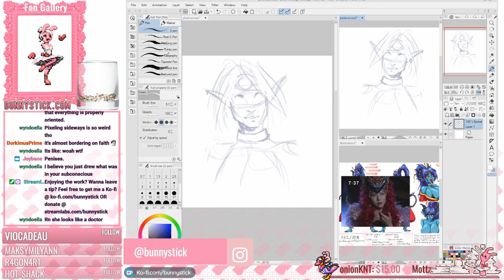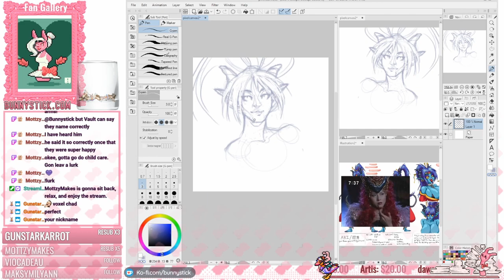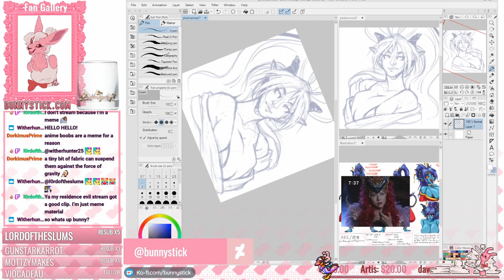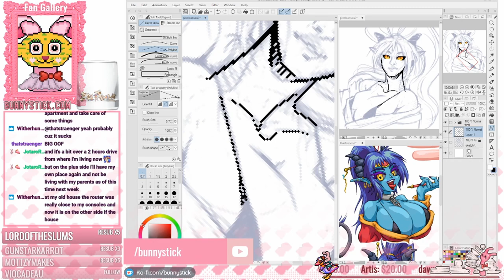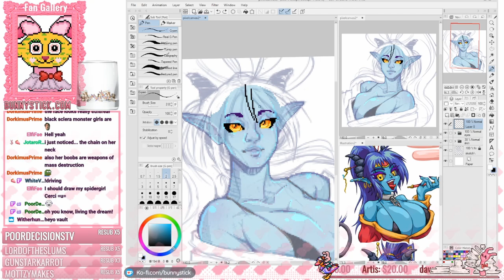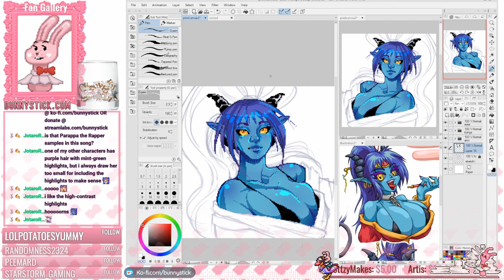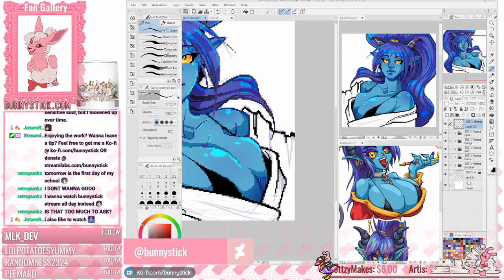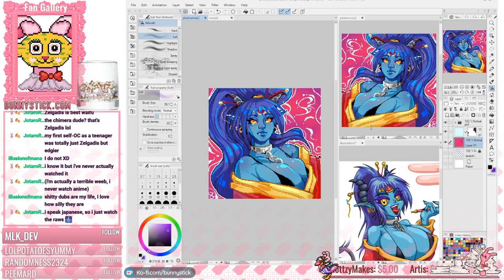Speedpaint - CSP PixeArt - Aki (☆O.C. by J.Raido☆)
In today's speedpaint, we draw the sexy Aki. An original character by Twitch's JotaroRaido BUT this time we're gonna try to mimic a pixel-like aesthetic using Clip Studio Paint. So far? Big success!!

• Edited using: Davinci Resolve 16
• Captured on Twitch using: StreamlabsOBS